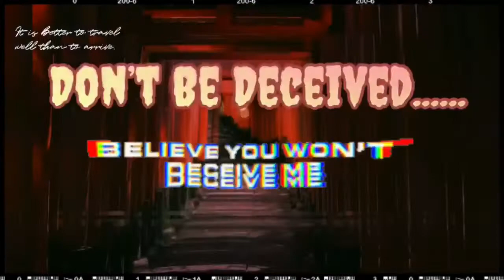ILLUSIONS “DON’T BE DECEIVED” SET #6!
Are You Ready For FUN? GAME ENDS JULY 14TH AT MIDNIGHT!
ILLUSIONS #5 ENDS ON JULY 7TH, STILL TIME!
GAME LOVERS FAN MAIL!